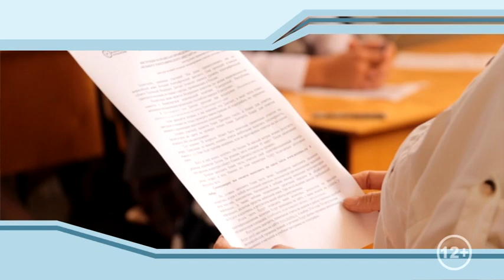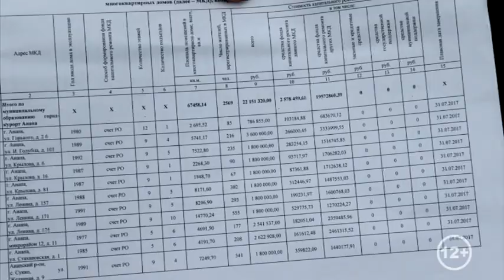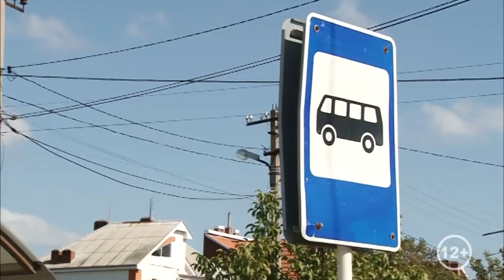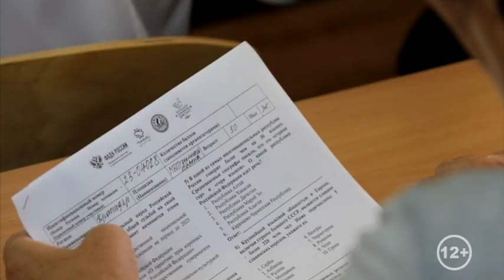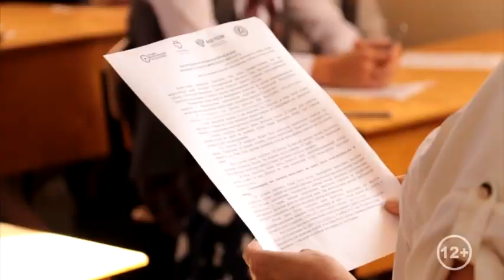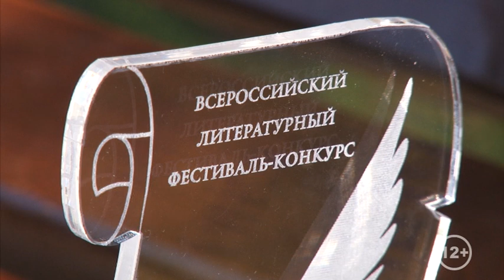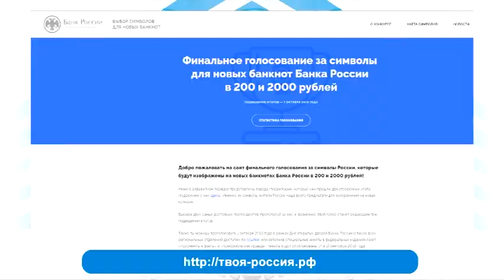Новости "Анапа Регион" от 04 октября 2016 года